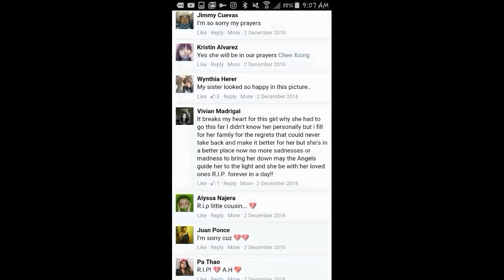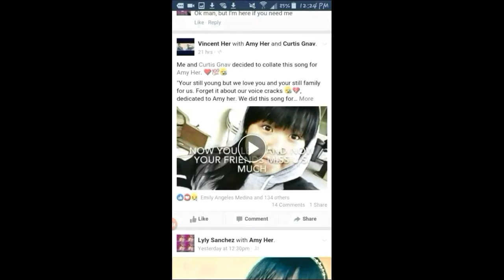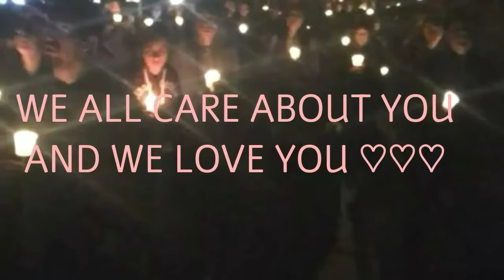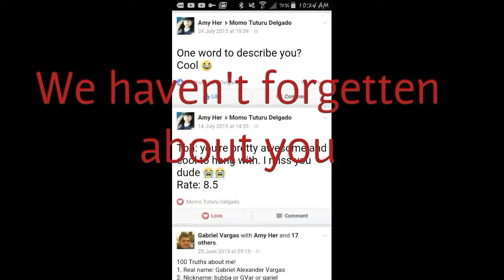Happy Birthday Ahlia Her (May 20, 2017)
Today is ahlias Birthday so I made a lil slideshow video for her :)
R.i.P Ahlia I miss you and I hope your doing good up there rest easy child Ill see you again someday
Name of Song is What the world needs now
(I was a little rushed when coming up with a song choice so dont judge me)